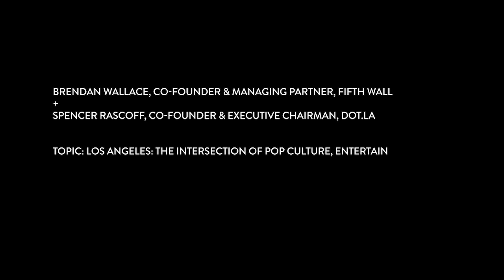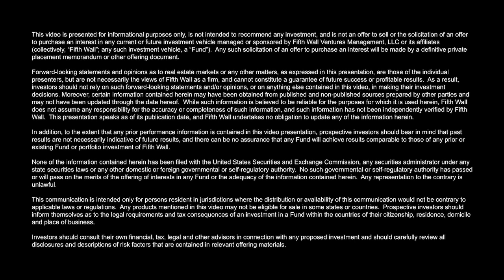The Intersection of Pop Culture, Entertainment, and Tech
In episode 40 of Fly on the Wall, Brendan catches up with Spencer Rascoff, the Co-Founder and former CEO of Zillow, and now Co-Founder & Executive Chairman of dot.LA, a news and events company based in Los Angeles. The two discuss Los Angeles' emergence as a tech hub and how the convergence of tech, culture, and entertainment make the city fertile ground for entrepreneurship, launching companies, and journalism.

Dot.LA is a news and events company with a mission of shining a light on the innovation in the L.A. startup and tech community.